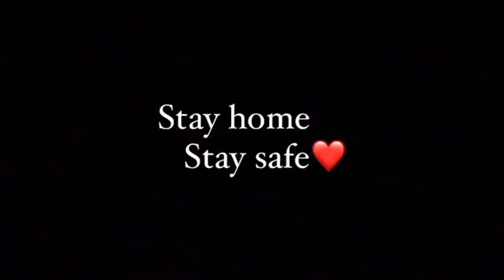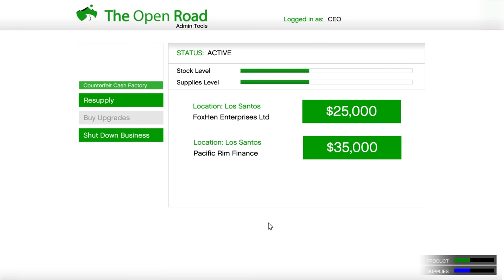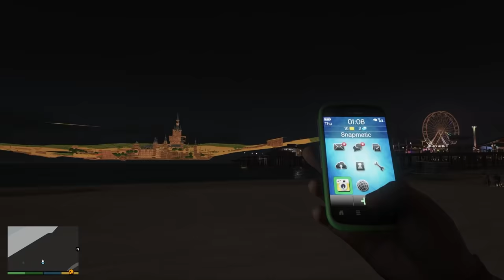gta5 Tamil Baby Day Out Gone Wrong 🥺 | Real Life Mod | Tamil Gameplay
PC SPECS
SSD M.2 NVME
MONITOR - shorturl.at/cjDVW